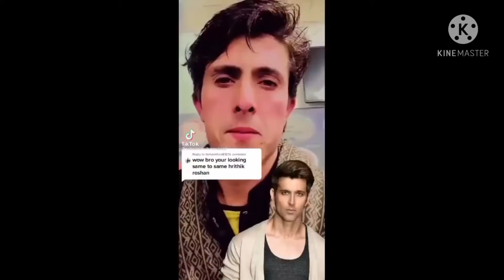Tiktok Star 3 Tips To Become a famous star Rosting Video Of Daniyal Pakistani Vlogger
# TiktokStar3TipsTo Becomeafamousstar Rosting Video Of#DaniyalPakistaniVlogger